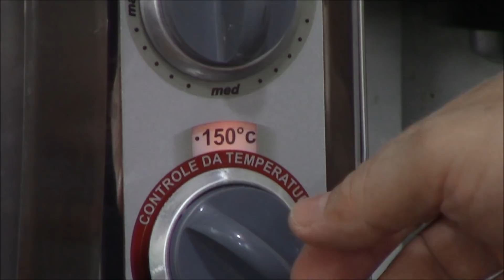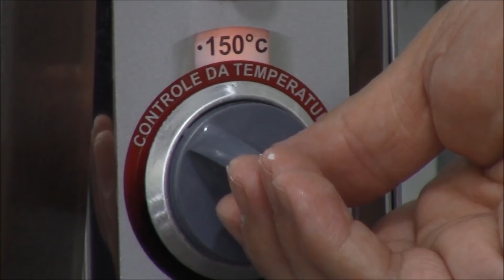Pão de Bacon, Aprenda a Fazer e Ganhe Dinheiro!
[RECEITA]

Pão de Bacon

Ingredientes da Massa:

- 500g de Farinha de Trigo
- 1/2 Colher de Sopa de Sal
- 1 Colher de Sopa de Açúcar
- 1 Colher de Sopa de Óleo
- 2 Colheres de Sopa de Fermento Granulado
- 300ml de Água

Recheio:

- 300g de Bacon Frito

[CONTATO]